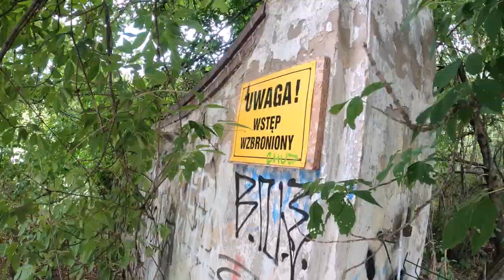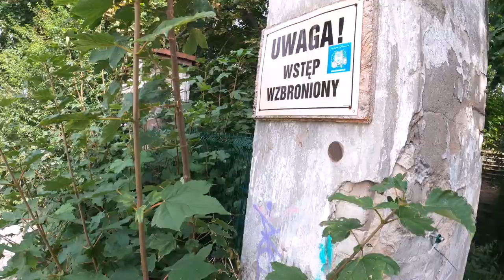I find an abandoned football stadium in Poznan, Poland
The Edmund Szyc Stadium opened in 1929 creating great pride amongst the people of Poznan and the local football team. However, within hours the stadiums stands began to buckle under the weight of the crowds and the stadium was evacuated. It would remain unused for 9 years.

During the Nazi occupation of Poland, the stadium became a forced labour camp for the Jewish population of Poznan. It was also the site of public hangings for any prisoners that had attempted to escape.

The stadium was rebuilt in 1957. In 1972, 60,000 football fans watched a game here. It is still the biggest attendance for a second-tier European football match.

In the 1980s, declining attendances and financial difficulties for the club saw the stadium once again fall into disrepair. It was eventually sold and has been left to be reclaimed by nature ever since.